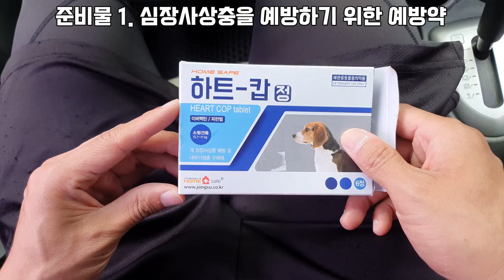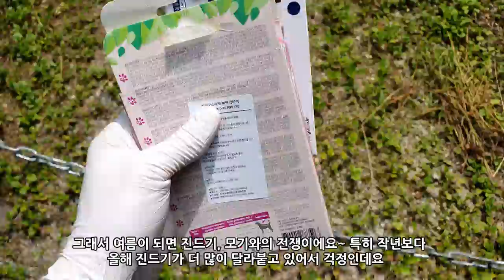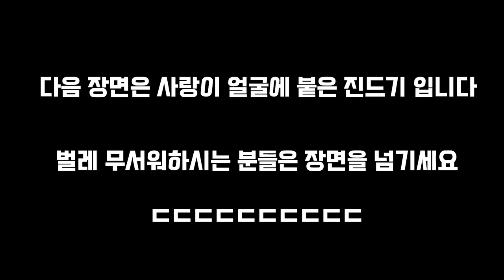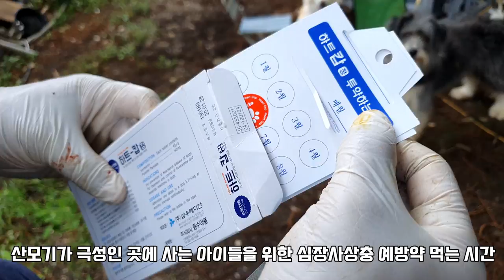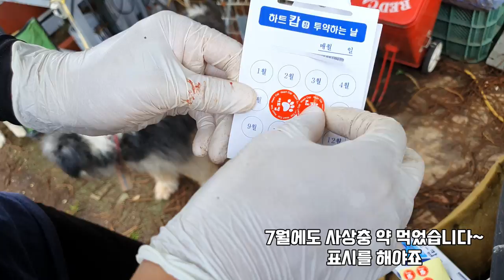강아지 진드기 이 크기가 실화냐?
극혐주의!! 이렇게 큰 진드기 본 적 있으세요??
가볍게 외부 나가서 묻혀오는 작은 진드기들과는 차원이 다른 빅 진드기...
오늘도 진드기 한번 털고 왔습니다

산 속에서 살아야만 하는 강아지들, 풀이 많으니 각종 벌레들
그 중에서도 악성인 진드기 때문에 늘 고생을 합니다 ~
최근 몇  주간 진드기 때문에 많이 신경을 써주고 있으니, 영상 보시면서
너무 걱정하진 않으셨으면 좋겠고요 ^^ 겉보기엔 열악해보이지만
견주분도 관심으로 돌보고 계시니 좋지 않은 댓글은 사양하겠습니다.

강아지들 행동을 보시면 사랑 많이 받는 아이들이라는 걸 아실 수 있을 거에요
예전에도 영상으로 올렸던 소망이 사랑이 입니다